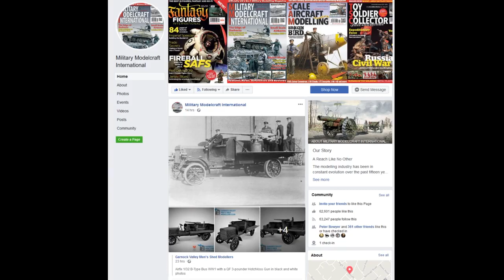Airfix 1/32 B-Type Bus WW1 with a QF 3-pounder Hotchkiss Gun